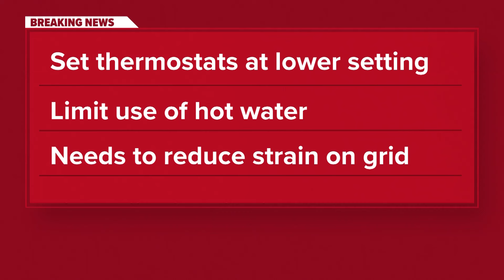Puget Sound Energy urges customers to conserve natural gas, electricity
PSE is asking customers to conserve natural gas and electricity through the evening as higher-than-average use is placing strain on the energy grid.